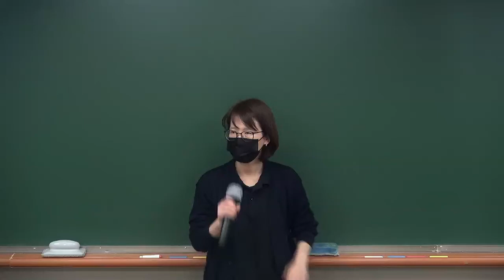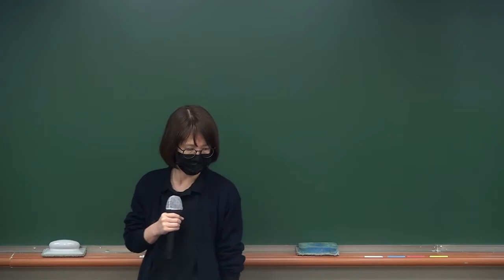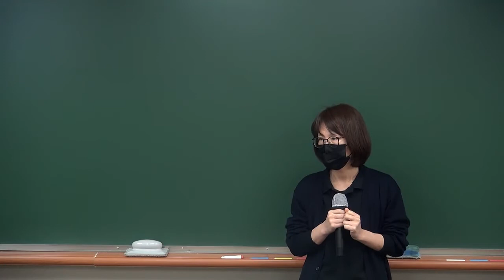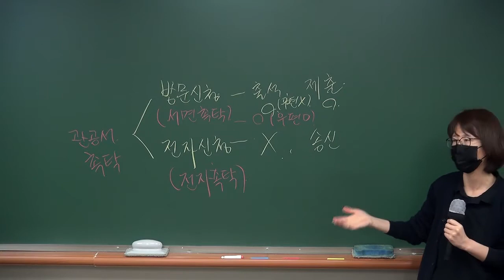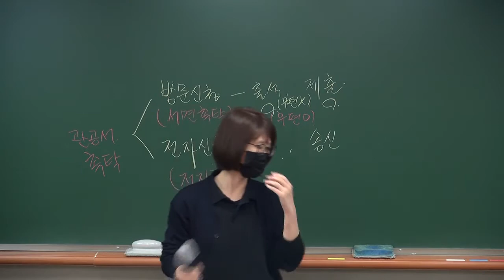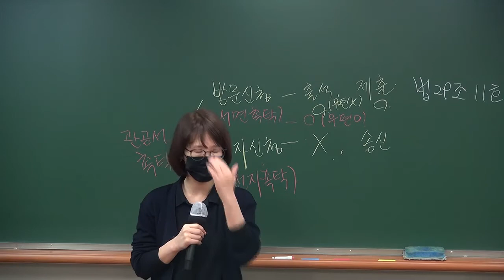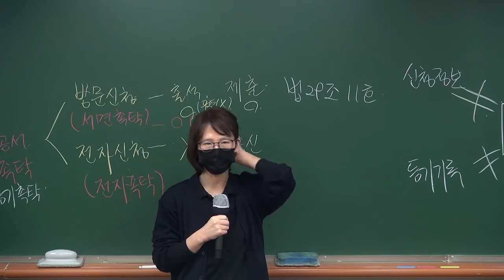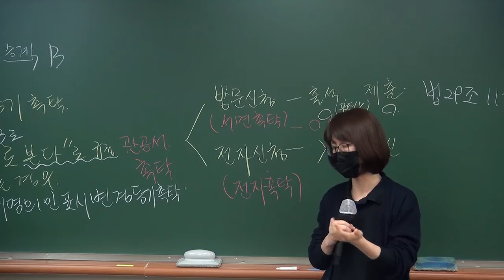법무사1차시험 부등법 고득점을 위한 객관식 준비방법-김미영 법무사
합격의 법학원 법무사 1차 동영상 정보는 아래를 확인하시기 바랍니다.

법무사 1차 시험의 출제경향은 지문이 길어지고 난이도가 높아졌습니다.
따라서, 준비를 하는데 있어서도 이해도를 높이면서도 속독이 가능하도록 준비를 해야 합니다.

즉, 이해도가 높아야만 속독이 가능하고 정답을 찾을 수 있다는 것입니다.
그렇지 않다면 법무사 1차시험 시간이 부족할 수 밖에 없습니다.

아래는 부등법 객관식을 어떻게 하는 것이 바람직한지 안내하는 동영상입니다. 법무사 1차 준비에 잘 활용하시기 바랍니다.